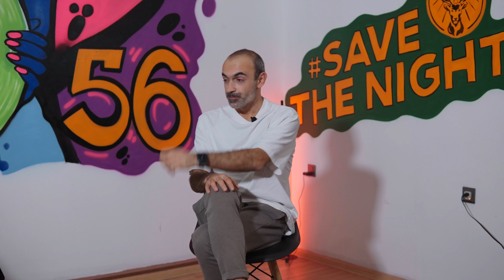Dj Pancho @ "56" by Jagermeister Azerbaijan